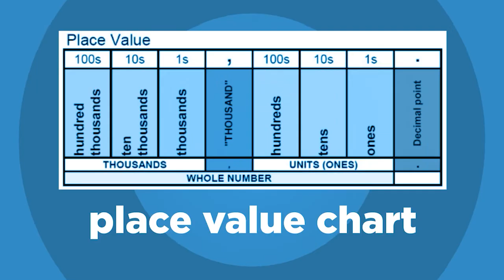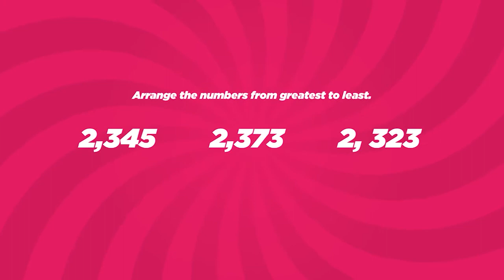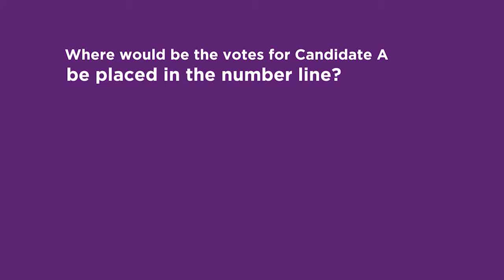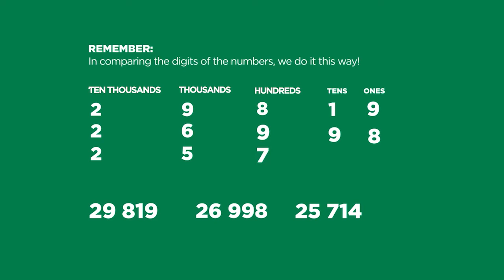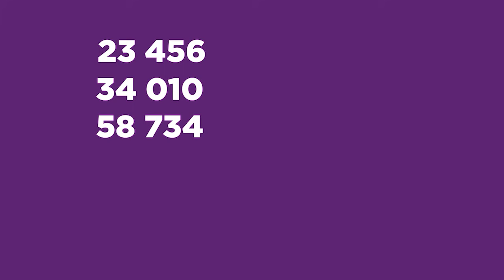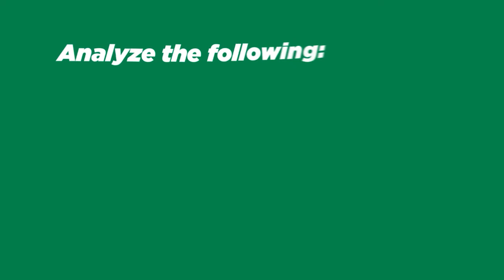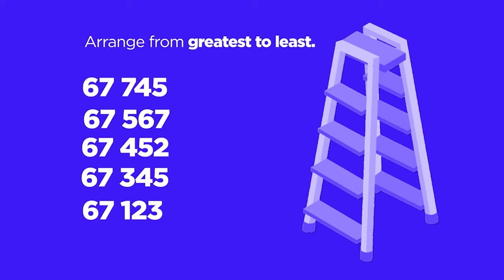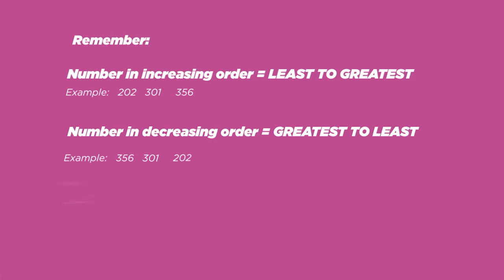Math Grade 4 Q1 Ep 02: Ordering Numbers up to 100,000